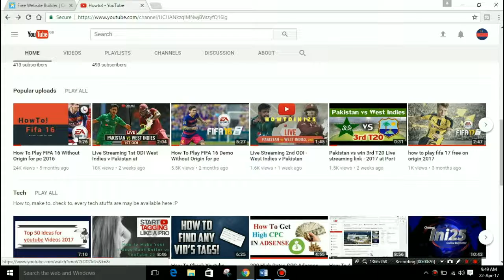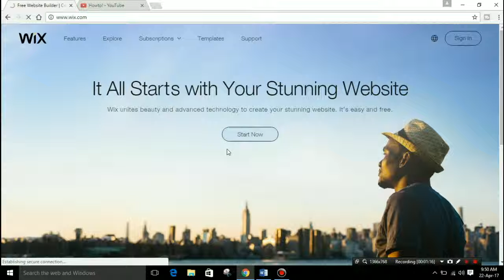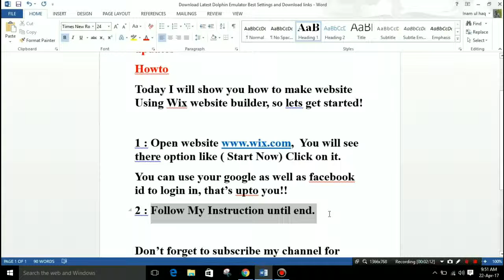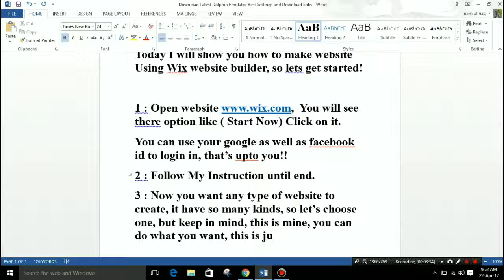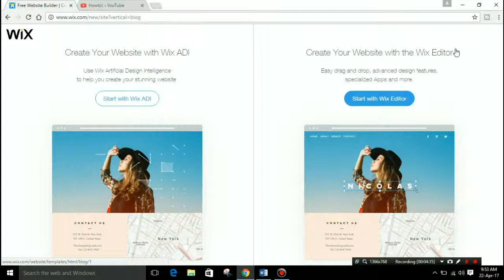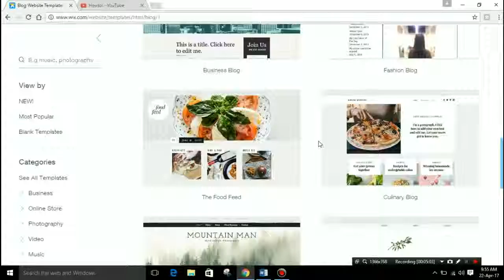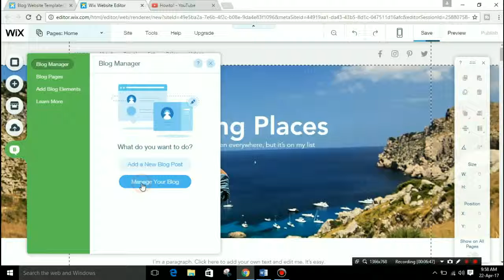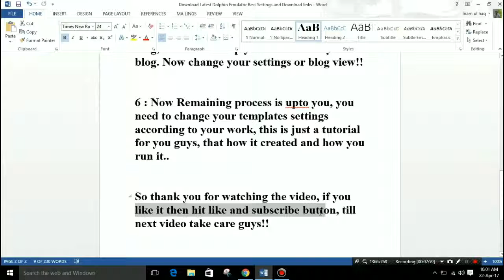How To Make Free Website Using Free Website Builder | Create A Free Website | Wix.com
Today I will show you how to make website Using Wix website builder, so lets get started!

You will see there option like ( Start Now) Click on it.

You can use your google as well as facebook id to login in, that’s upto you!!

2 : Follow My Instruction until end.

3 : Now you want any type of website to create, it have so many kinds, so let’s choose one, but keep in mind, this is mine, you can do what you want, this is just for you guys!

4 : I choosed blog, so lets onto it, use help here just like I did!

5 : Choose any one of the templates for your blog, Editor will help you to maintain your blog. Now change your settings or blog view!!

6 : Now Remaining process is upto you, you need to change your templates settings according to your work, this is just a tutorial for you guys, that how it created and how you run it..

Track Info:
• Artist: Lensko
• Genre: Dance & Electronic
• Mood: Bright

Title: We Are One
Artist: Vexento
Genre: Dance & Electronic
Mood: Bright